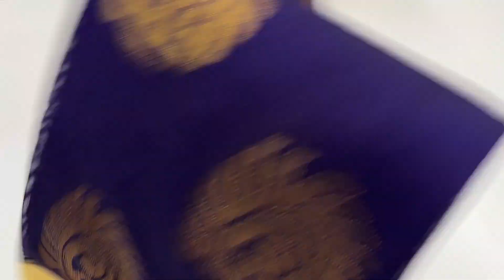Salem Elampillai Sarees | Sri Sakthi Pugazh Tex | Korvai Border Sarees Shipping Free all over india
SRI SAKTHI PUGAZH TEX
Opp To State bank of India
Elampillai -637502.

💐 We always welcomes Direct visit to our Shop!!

😍 We are Leading manufacturers of Elampillai sarees. We have Silk type, Silk cotton & fancy sarees